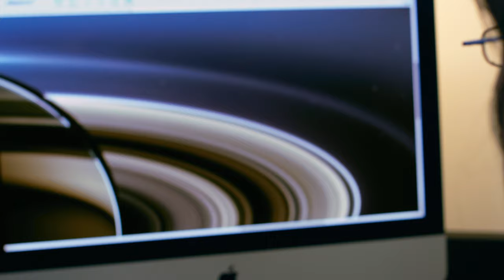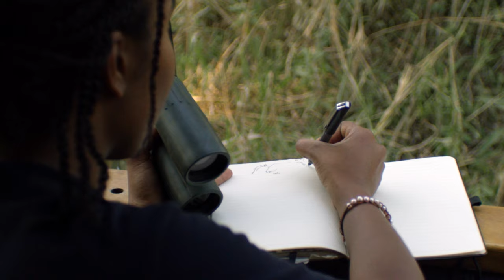This is what a National Geographic Explorer looks like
At National Geographic, we know that in order to create a planet in balance, we need everyone involved. Our Explorers are people from all over the world. And they don’t just venture to the tops of mountains or the bottom of the ocean: They’re also in the lab, diving deep into the microscopic world, in a fishing village, working with local communities, or in the classroom, sharing their discoveries with the next generation. Watch and see what an Explorer looks like!